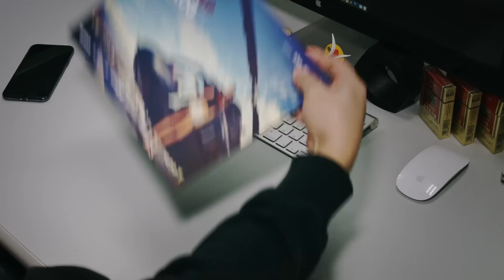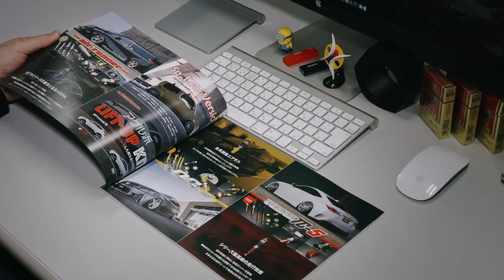ACCtv AIRRUNNER×VANkulture SIENNA Vk1 accinc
ACC エアサス エアーランナー
ヴァンカルチャー トヨタ シエナ XL30

• Track Info:
Title: Soul (Vlog Music)
Artist: Dj Quads
Genre: Hip Hop & Rap
Mood: Bright